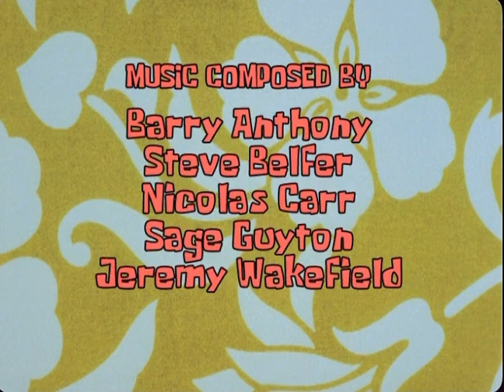United Plankton Pictures / Nickelodeon (2011)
From SpongeBob SquarePants: The Complete Seventh Season.